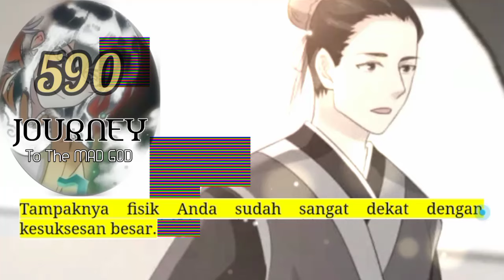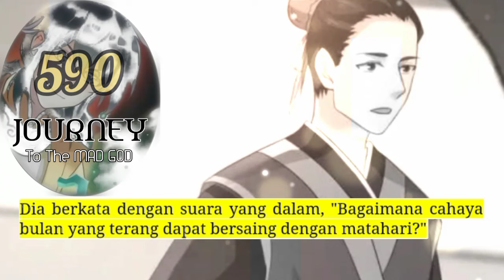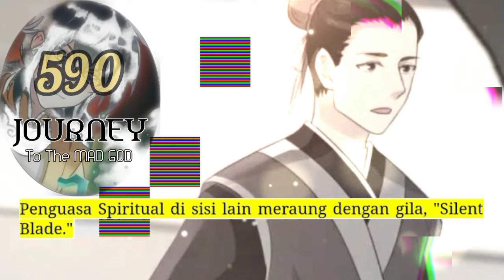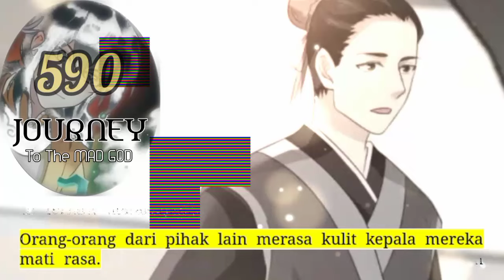Perjalanan Dewa Gila season 590